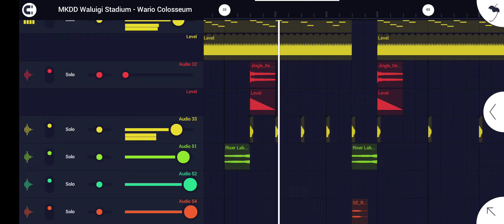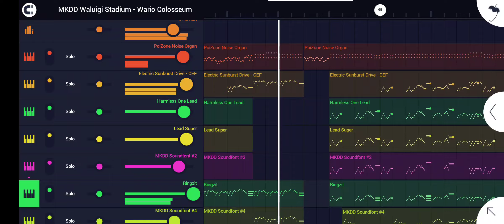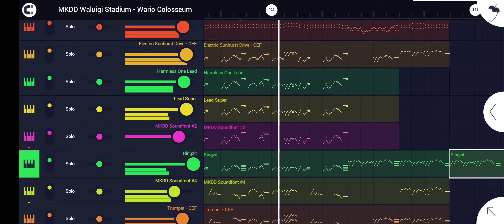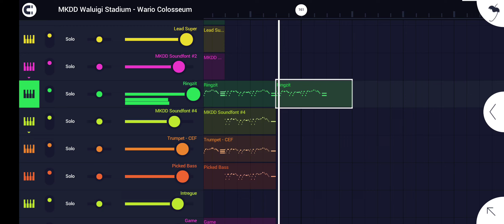Mario Kart Double Dash - Waluigi Stadium/Wario Colossium Remix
I'm a sucker for the half pipes

Remix - DjDMaster
Original - Nintendo

It's a pretty banger song if I do say so myself. I think I chose some really good instruments that achieve the vibe of Waluigi Stadium, I was really excited to see it in Mario Kart Tour and Mario Kart 8 Deluxe. It's such a cool stage with an amazing song, so I decided to remix it!

Overall, it's a pretty good Remix, I'm proud of how it turned out. It doesn't have any fancy improv sections, but good instruments and sound effects. Forgive me for using Mario Wii sound effects in a Double Dash track!